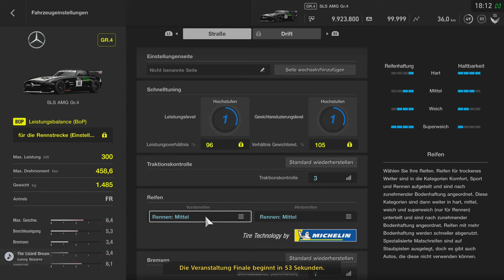Gran Turismo SPORT #106 Manufacturer Series Exhibition 2021 2022 R2 4K